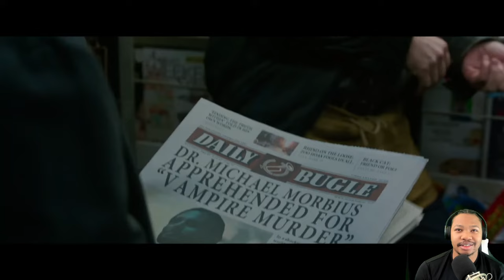Morbius Trailer 1 Reaction